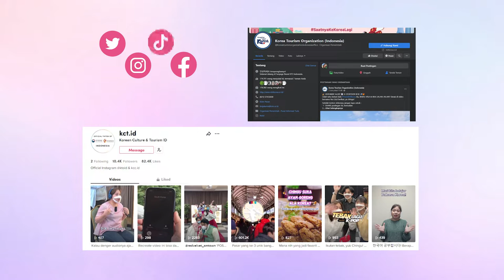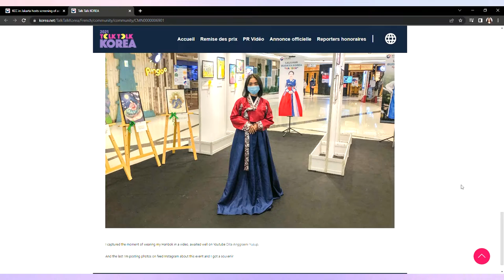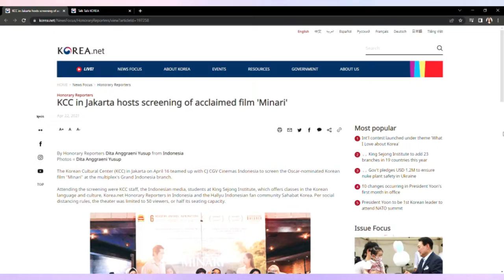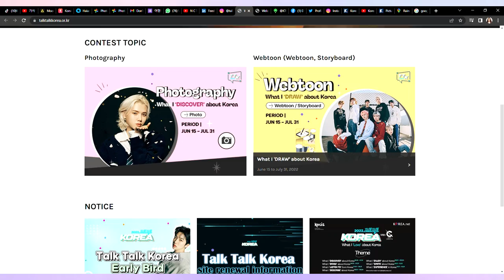Join With Me, Becoming a Korea.net Honorary Reporter & K-Influencer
Hello, it's Dita!

A p p s
talktalk korea
talktalkkorea
talktalkkorea2022
aku dan korea
ke korea aja
imagine your korea
hallyu
korean wave
indonesian food
indonesian food
indonesian snack
korean street food
korea.net
korea net
k-influencer
korea cover
gunung kidul
jogja
yogyakarta
kuliner jogja
kuliner gunung kidul
khas jogja
khas gunung kidul
pantai gunung kidul
cara ke gunung kidul
alternatif gunung kidul
pantai indah jogja
hidden gems
hidden gems jogja
yogyakarta
daerah istimewah yogyakarta
mukbang
kuliner jogja
kuliner indonesia
food
foodies
travel
solo traveller
single traveller
storie telling
pulau jawa
jawa tengah
jawa timur
jawa barat
pulau kalimantan
pulau bali
pulau sumatera
indonesia
cerita dita